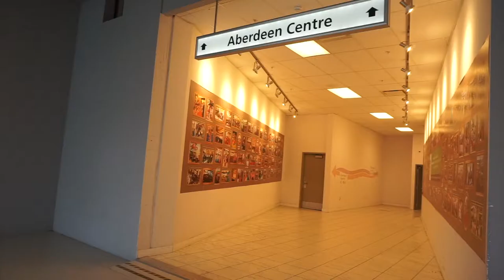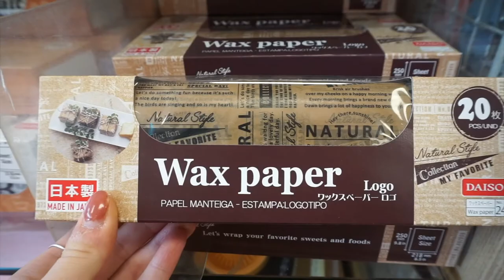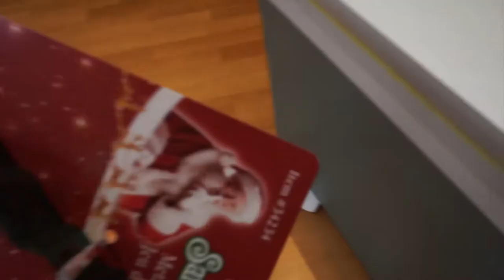温哥华 Vancouver Daiso｜Vlog ｜饼干准备 Cookie Cutter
This time I went to Vancouver Daiso to buy some cookie cutters and cookie bags to make cookies as gifts to my friends. I could take you to see what's inside Daiso.